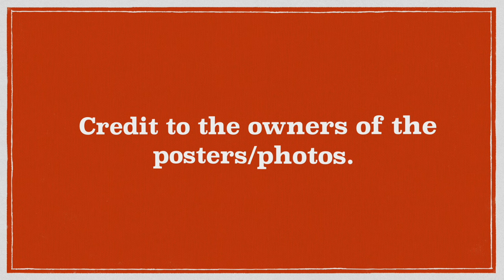9 Asian Boy/Gay Love Series/Movies That Got 4 or 5-Star Ratings (October 1 to December 31, 2023)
These are 9 Asian boy/gay love series/movies that got 4 or 5-star ratings for the period covering October 1 to December 31, 2023. Please watch!